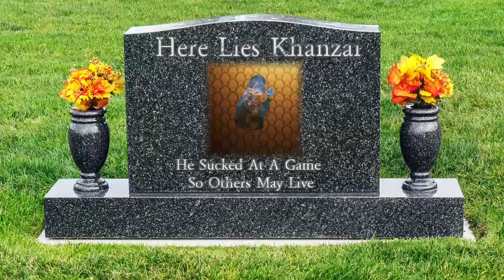Overwatch 2 Beta but every time I die I say an embarrassing fact about myself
It's my birthday today and this is how I have chosen to spent it.

Overwatch 2 is an upcoming hero shooter video game and sequel to Overwatch. Developed and published by Blizzard Entertainment, Overwatch 2 is intended to have a shared environment for player-versus-player modes with the first game, while introducing a cooperative player-versus-environment mode. A major change to address stagnation of the metagame in Overwatch was to reduce team sizes from six to five, and to rework the functionality of tank characters, requiring several characters to be reworked for the sequel. The game had a PvP beta in April 2022.